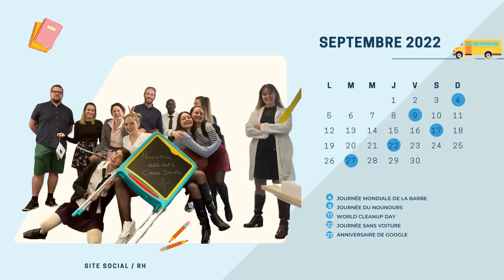Vœux 2022 - Cabinet Extencia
Nous vous présentons tous nos vœux de bonheur avec ce calendrier animé représentant tous nos sites pour cette année 2022.